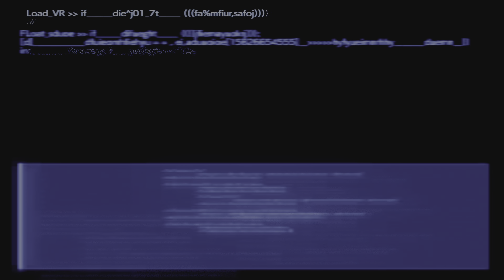World Intel Complete: Gongaga Region | Final Fantasy VII: Rebirth (PS5)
World Intel Complete: Gongaga Region

Enemy Intel is the in-game bestiary of Final Fantasy VII Rebirth, listing every enemy the player has fought as well as the information they have unveiled, such as item drops and locations. Using Assess in battle unveils the hidden information at once and often gives a tip specific on that enemy. Enemies that have not been assessed will appear as ???. In various locations throughout Gaia, the player will encounter several enemies that cannot be encountered anywhere else but in the Combat Simulato...